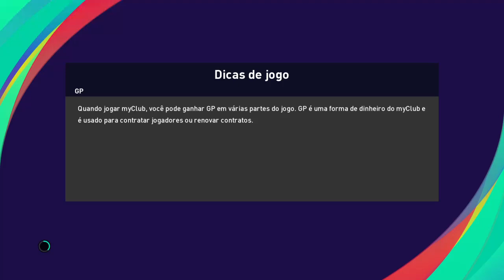Santos x Olímpia ao vivo / copa libertadores da América / 5ª rodada 01/10/2020